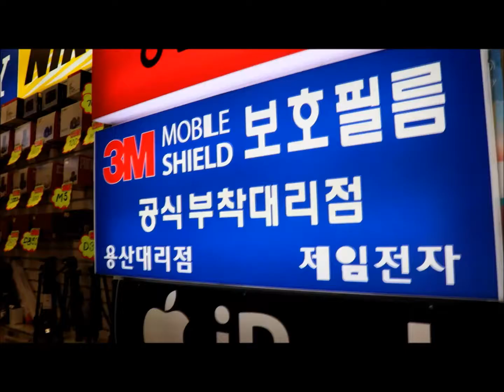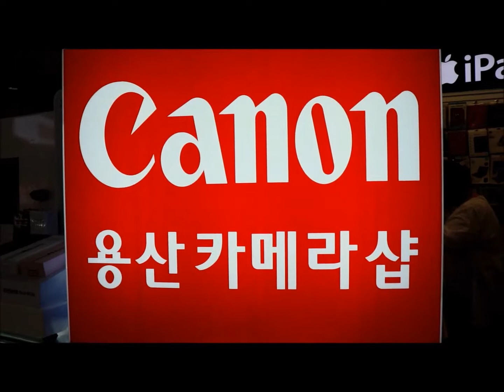용산 카메라샵 캐논 미러리스 저렴한곳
카메라 사러 강변역까지 가곤 했는데 용산역 2번출구 바로 나가면 두번째집 캐논 카메라 저렴한 곳 있네요.미러리스도 괜춘!